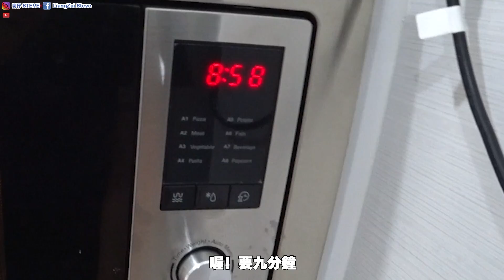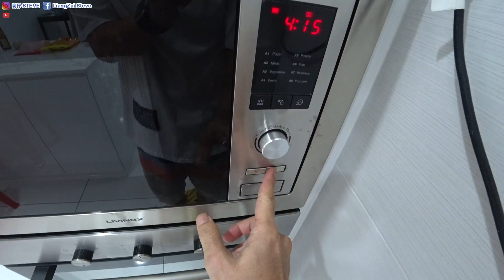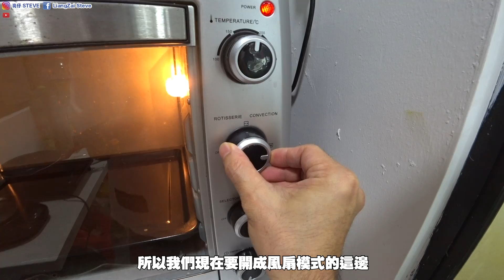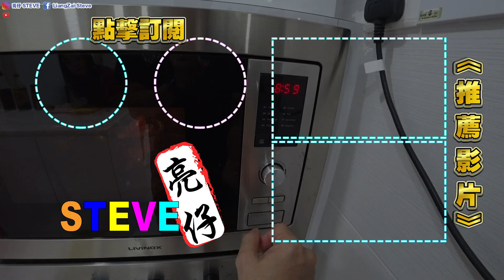自制鸡米花给阿亚吃！厨房实验室幸好老婆在！不然厨房要被我拆掉了！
这期影片主要是分享鸡米花的自制过程
突发奇想 想分享给大家 鸡米花怎么做
如果喜欢的话记得分享订阅以及点赞哦！

36B，Jalan Pendekar 18
Taman Ungku Tun Aminah
81300 JB

（ODD STEVE）